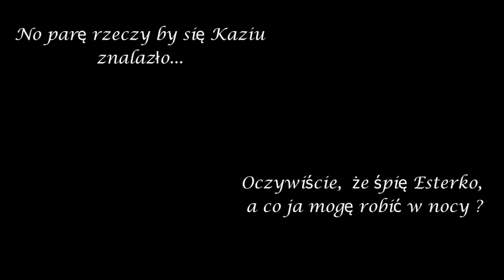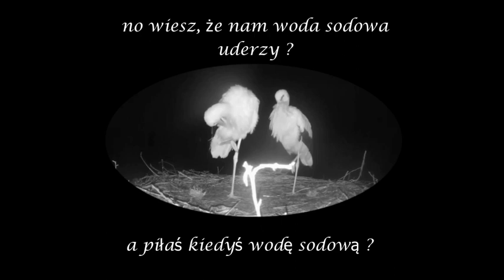Piszą o nas w internetach !